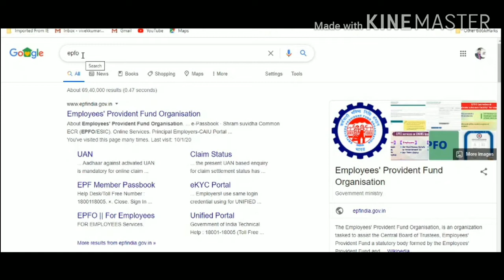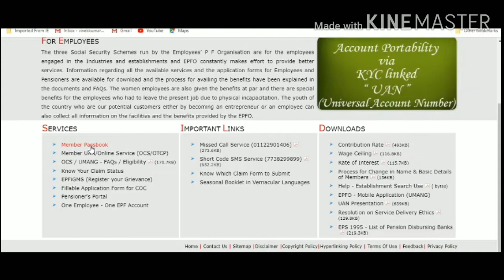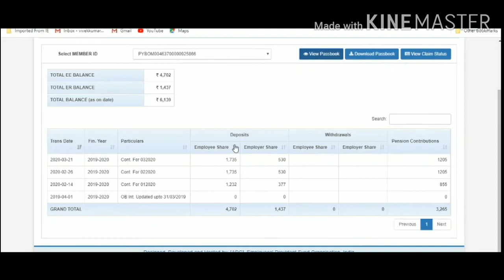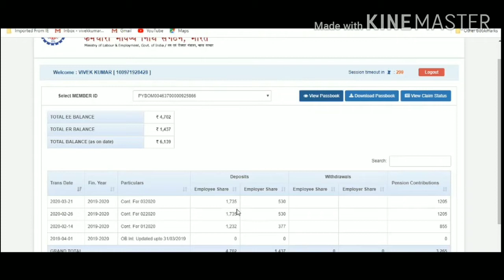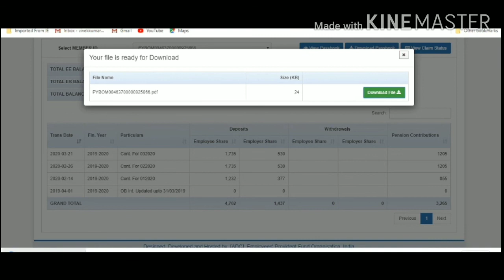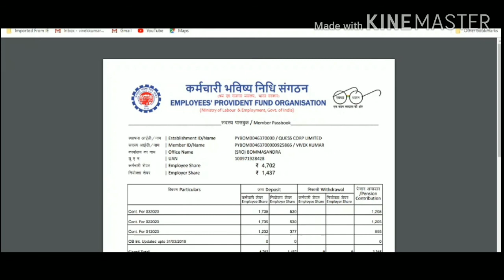PF Passbook Kaise Dekhe. PF पासबुक डाउनलोड करें। PF withdrawal process.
In this Video I will Provide you all details about the PF passbook download process and all related things.
Download PF Passbook,pf withdrawal,
claim pf status,
pf widrow,
epf withdrawal,
epf claim,
pf claim,
pf withdrawal online,
epfo online claim,
pf claim form,
epf withdrawal online,
pf withdrawal form,
pf withdrawal status,
epf claim online,
pf full form,
pf transfer,
online pf transfer,
online pf claim status,
pf online apply,
form 15g for pf,
to withdraw pf,